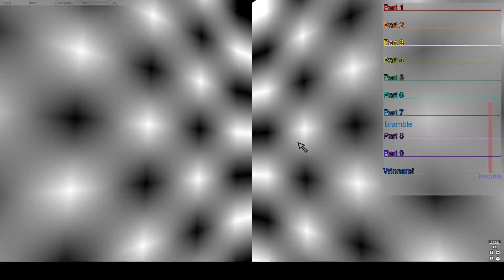Tropical Obby Timelapse - Novetus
a new brambletheman video??? in 2022??!!?!? o.O im not entirely back, just thought i'd give the few people who still watch my videos something since its been awhile.

and its EDITED!?!?!? yeah im trying to get into editing, nothing too extreme. just sped up and added background music. enjoy the short video. (also i apologize for the audio stopped too soon, i dont know to have it match up with the length of the video)